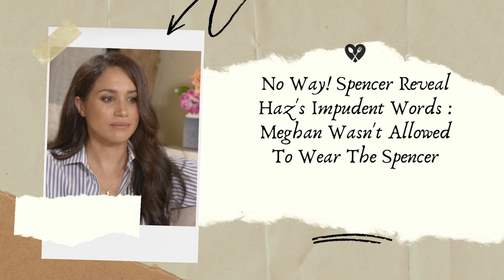No Way! Spencer Reveal Haz's Impudent Words : Meghan Wasn't Allowed To Wear The Spencer Tiara